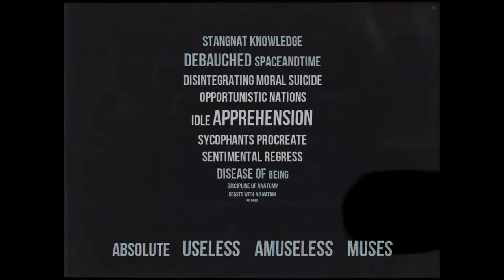when the sky was opened we disappeared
bad trip analog synth freak out

meaningful, without meaning anything

Anomie/Surrealistgesture